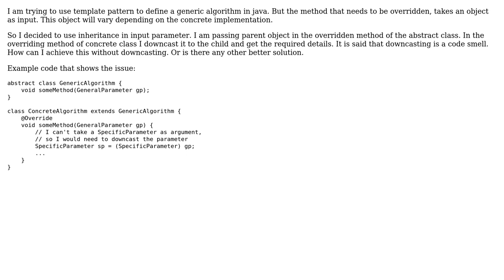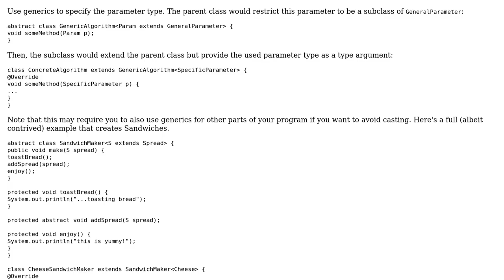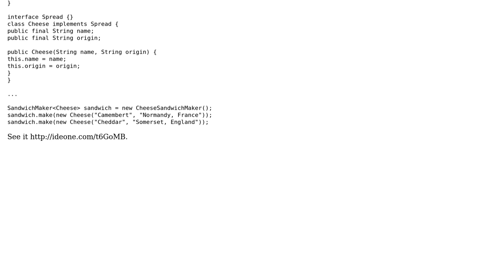Software Engineering: Template pattern with varying input type in overridden method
With thanks & praise to God, and with thanks to the many people who have made this project possible! You are responsible for your own actions.